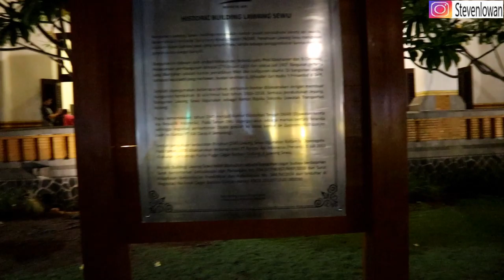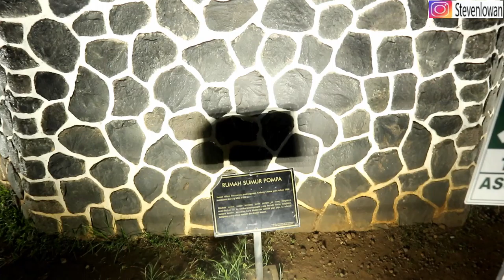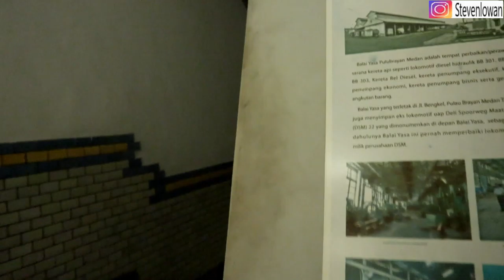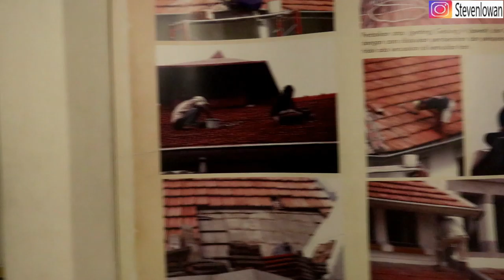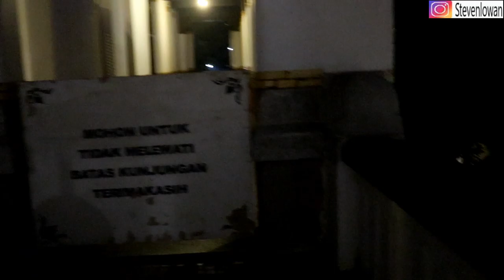PART II | KELILING LAWANG SEWU | EXPLORE SEMARANG | VLOG #20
Hai guys, kali ini gue sudah sampai di Semarang. Gue akan ajak kalian melihat-lihat kota Semarang dari vlog gue kali ini so hope u guys enjoy it :)